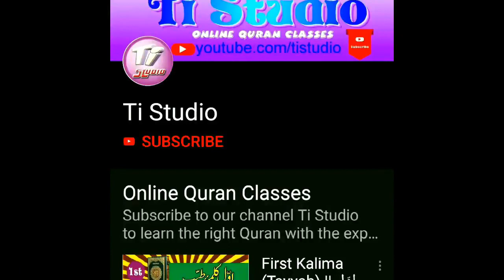Best Naat || abdul Rashid